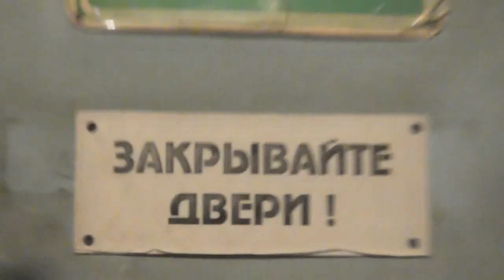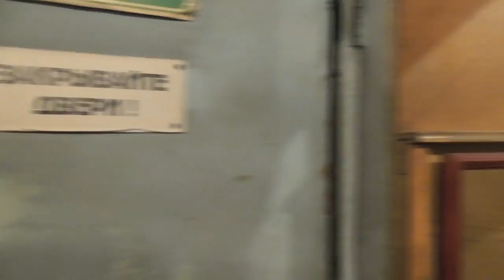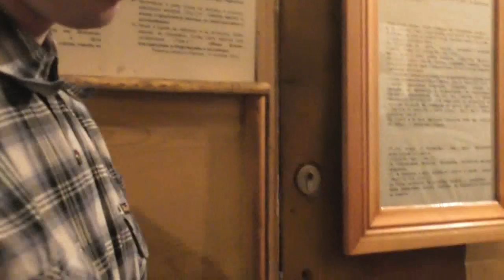Верую. Часть богослужения . 01. 04. 2018 г. Барнаул.